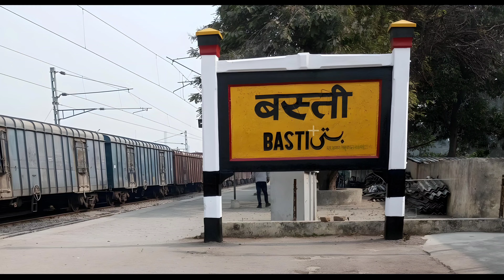Basti City | a wonderful district of Uttar Pradesh | आइये घुमें बस्ती जिला 🌱🇮🇳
The Basti district in Uttar Pradesh has been regarded as one of the active spaces of nationalism during the Indian struggle for independence. In 1939, the world was facing the Second World War, wherein the British government sent Indian soldiers to fight from their side.

Basti famous tourist places

(1) Basti city
(2) बस्ती जिला
(3) Basti city, Uttar pradesh
(4) Basti market
(5) Basti jila
(6) Bhadesarnath mandir
(7) Changerwa Park